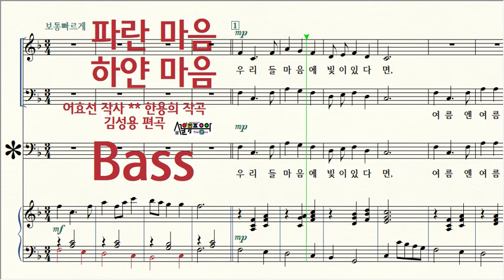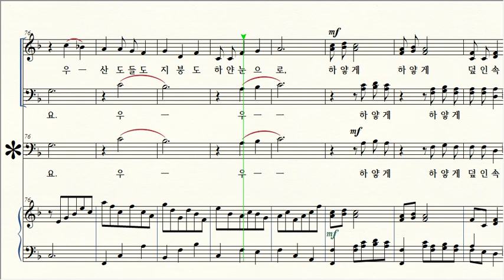파란 마음 하얀 마음 / 4 Bass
제목 Title / 파란 마음 하얀 마음
작곡 Composer / 한용희
편곡 Arranger / 김성용 Kim-Sungyong 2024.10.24.
작사 Lyricist / 어효선